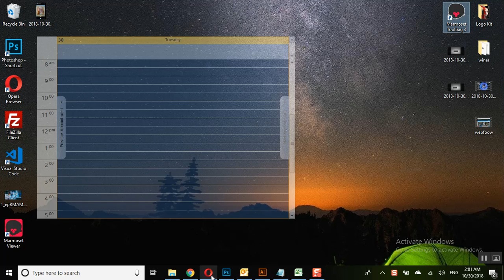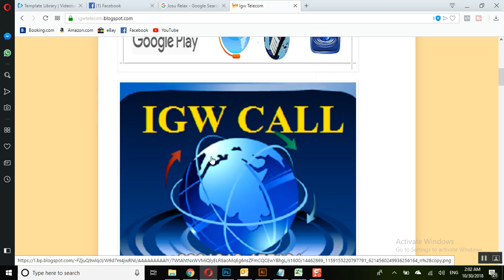FREE CALL- Igw-telecom